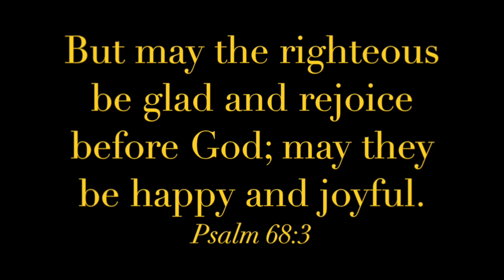Bethany Academy - Happy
Bethany Academy in Bloomington is overflowing with happiness! We're happy to learn, to grow, to compete, to perform, play, to worship, and to share the love of Jesus! We think the happiness at our school is contagious, so be careful...you may catch it too after watching this video.